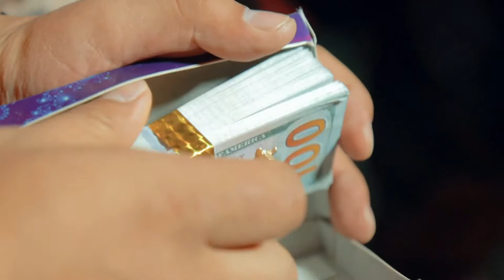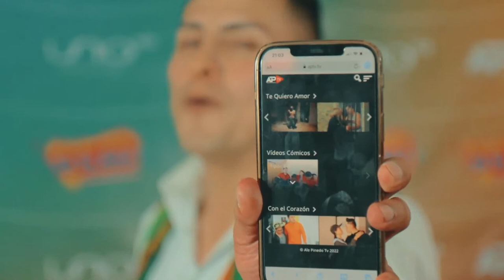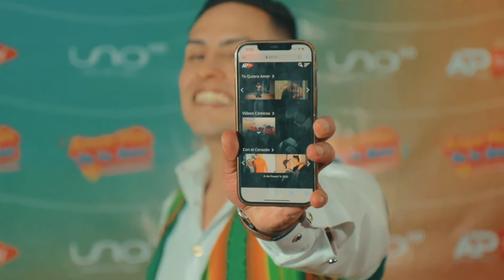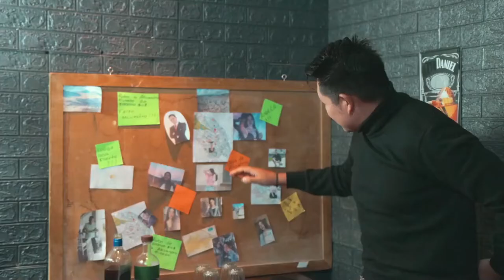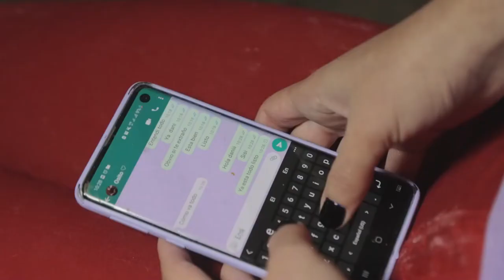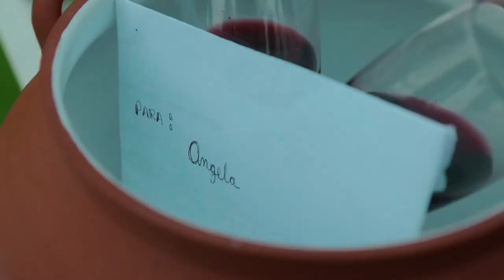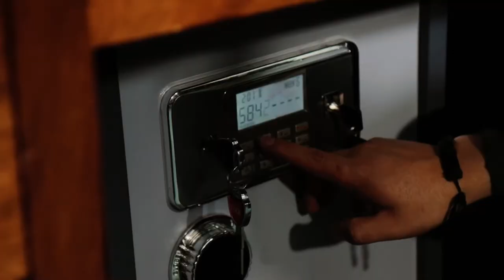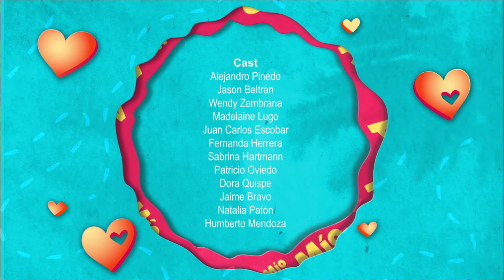Amor Mio Yo Te Amo - Capitulo 1 (APTv)